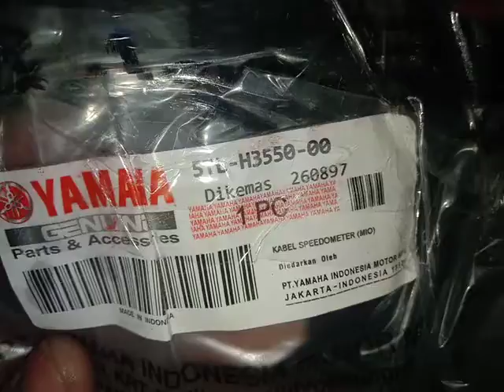KABEL SPEEDOMETER FOR YAMAHA MIO M3